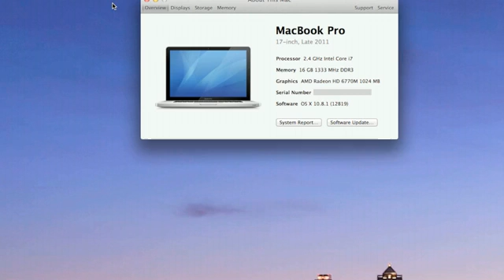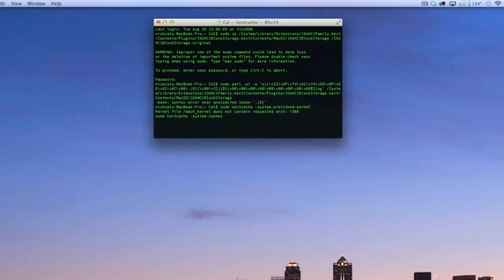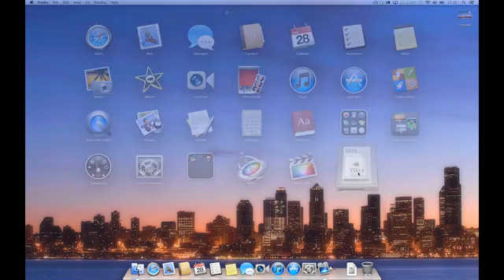How to Enable Trim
Trim for third party Solid State Drives in Mac OSX.
Trim is a command that is executed in the background by the operative system when you delete files, informing the SSD that the blocks are no longer in use and can be deleted. By doing this, the SSD can avoid slowing down future write operations to those blocks. Below are the terminal commands used to do this. If that fails you can download software called Trim Enabler, the link is below. It's free but I would ask that you donate to the developer. Read the rest at Macsources.com